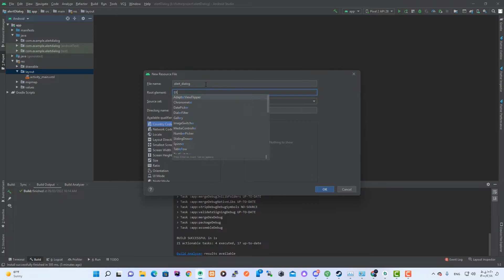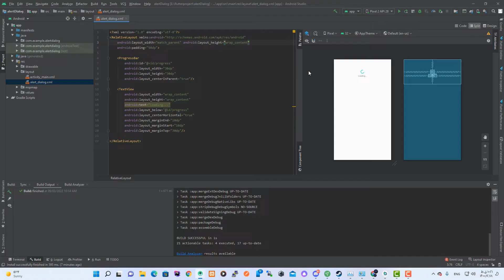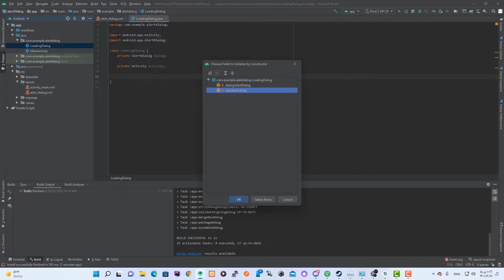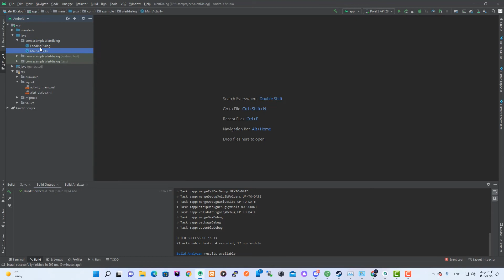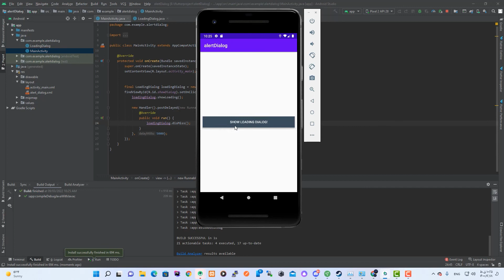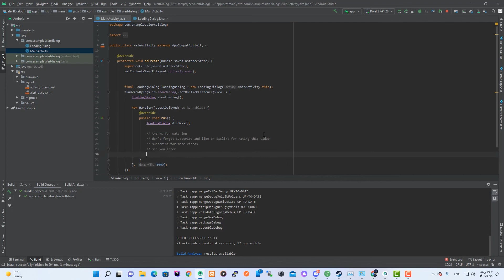Loading Dialog Android Studio | Loading Dialog in Android Studio | Java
Hi Doctor Speed Coder's, Welcome

Today i Teach you how to create loading alert dialog

Library: not used
Language: Java
Status: Active